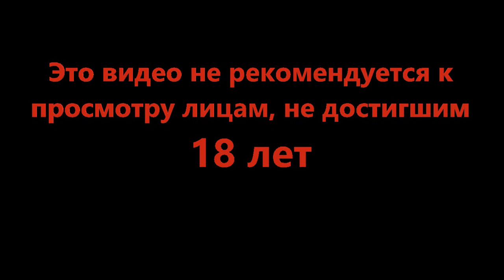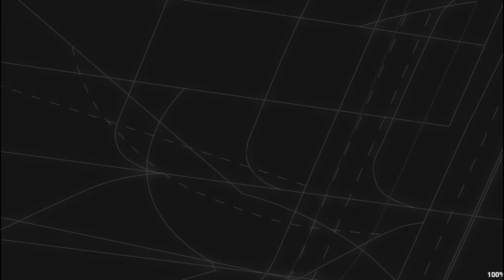Финальные вылеты - Mini Airways #9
Диспетчер на связи